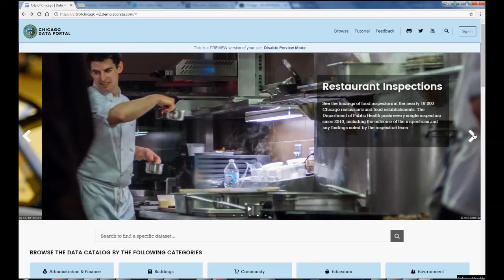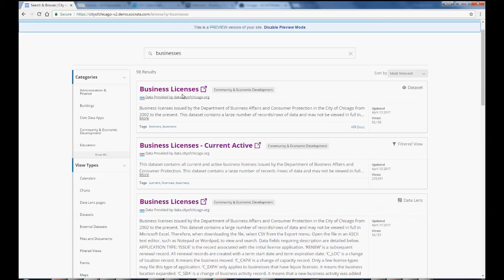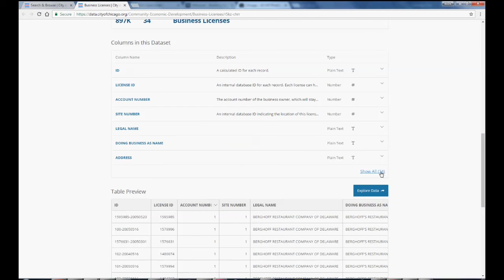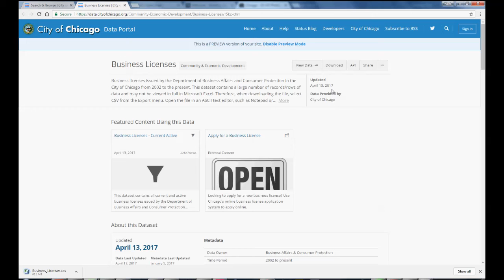Data Portal Overview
Chicago's open data portal connects residents with facts, maps, graphs, and facts about Chicago. This is an overview of the portal for users to become acquainted with the data portal and downloading data.